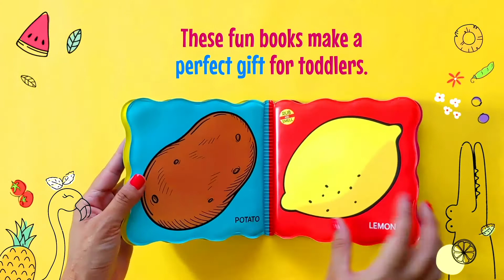Rub and Smell Books | Age Group 3+ ​yrs | Picture Book | Dreamland Publications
Dreamland Publications presents,  Rub and Smell (Fragrance Book for Kids) – a set of four books, is another great addition to toddlers’ shelves. This set of books has pictures of fruits, vegetables, flowers and food. All a child has to do is rub his/her finger on the pictures and enjoy the sweet fragrance of his/her favourites.
Young kids ages 3+ can join the fun and enjoy these books with awesome fragrances!

We are the leading publisher of children books in India publishing more than 3000 titles in categories like activity books, board books, colouring books, etc and exporting to more than 50 countries worldwide.

Dreamland Publications was established in 1986 and started publishing world class books having educational reading material, excellent artwork and best quality paper & printing. The company has achieved a reputed brand name in domestic as well as overseas market only on behalf of the above said qualities.